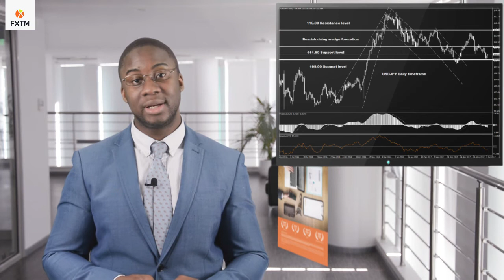FXTM Forex Market Update | 08/06/2017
ForexTime Ltd does not provide services to retail clients. Investors were on edge while markets remained on standby ahead of a trio of risk high-risk events which could create explosive levels of volatility across the board. Investors will direct their attention towards the ECB press conference this afternoon which may rock the Euro, while former FBI directed James Comey’s testimony should impact the Greenback. In the UK it’s all about the UK General election with the exit poll results this evening determining where Sterling trades. In the commodity arena, WTI Crude found itself vulnerable to heavy losses after an unexpected increase in U.S Crude oil inventories fueled the oversupply concerns.
•    The EURUSD is heavily bullish on the daily charts with buyers targeting 1.13
•    GBPUSD is on standby ahead of the UK poll results this evening
•    USDJPY remains under pressure on the daily charts